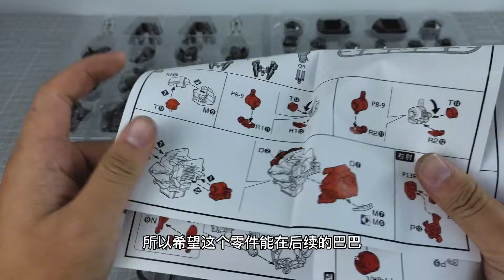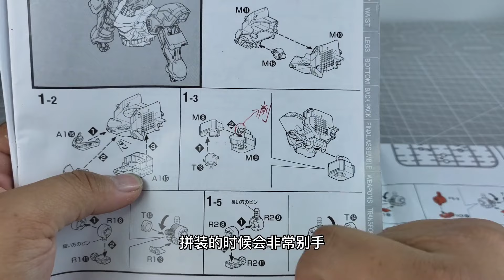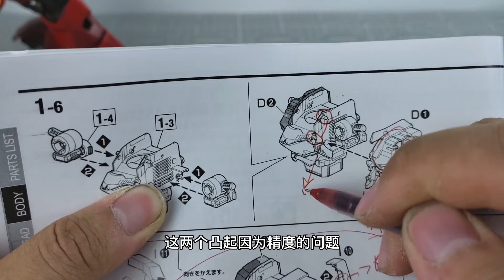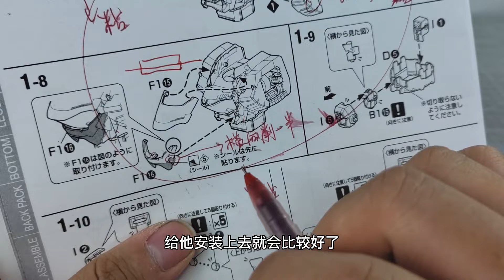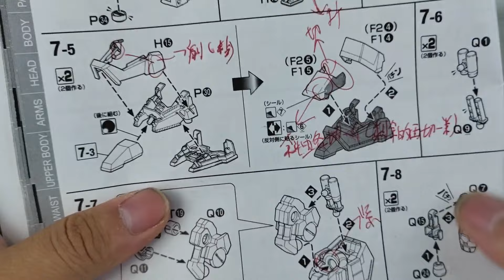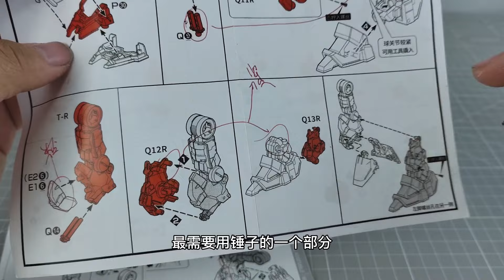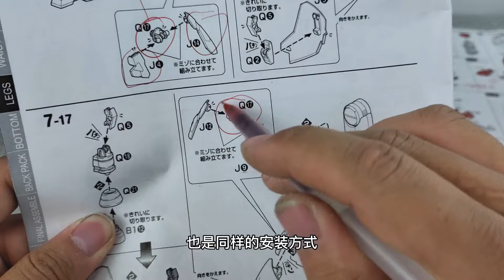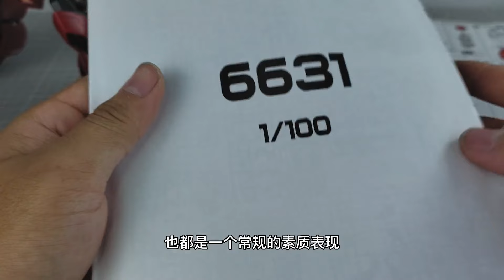【e鸽模玩】点厂卡版沙扎比合金骨架配大班沙扎比完全攻略！